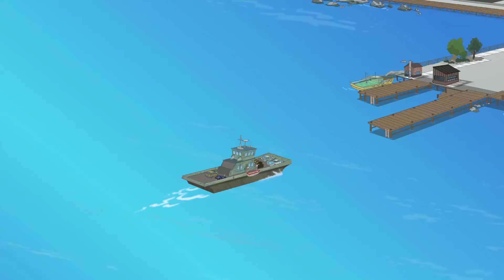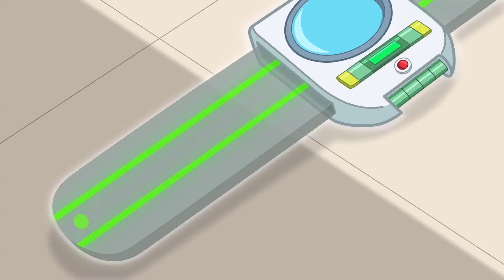Transformers Rescue Bots | La guerre des chefs | Animations | Transformateurs Enfants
La nouvelle invention du docteur Greene transforme Cody en adulte. Celui-ci étant devenu l'ainé des Burns se retrouve à commander les opérations de secours, ce qui ne plaît pas du tout à Kade.

Les Rescue Bots ont perdu la mémoire et pensent que leurs amis, la famille Burns, sont des ennemis !

  Dans Transformers: Rescue Bots, suivez l'aventure de quatre jeunes Transformers, Heatwave, Chase, Blades et Boulder, et de leurs homologues humains: une famille de secouristes.

  Rencontrez les Rescue Bots !!!

  Les Bots:
  • Heatwave - Leader des Rescue Bots. Se transforme en camion de pompiers!
  • Chase - Un robot de police par le livre. Se transforme en voiture de police!
  • Blades - Un robot qui aime aimer. Se transforme en hélicoptère de sauvetage!
  • Boulder - Un robot qui aime apprendre. Se transforme en bulldozer!

  Les humains:
  • Cody Burns - Expert en communication et ami proche des Rescue Bots!
  • Kade Burns - Un pompier et le frère aîné de Cody!
  • Dani Burns - Un pilote d’hélicoptère et la sœur aînée de Cody!
  • Dr Graham Burns - Un ingénieur en construction et le frère aîné de Cody!

  Bienvenue sur Transformers Official, le seul endroit pour voir tous vos Autobots et Decepticons préférés !!! Vous pouvez attraper tous vos personnages préférés d'Optimus Prime et Megatron, Heatwave et Chase à Hotshot et Whirl, Transformers Official les a tous! Contenu hebdomadaire de vos émissions préférées, y compris Transformers Cyberverse, nouveaux épisodes tous les lundis; Transformers Rescue Bots et Transformers Rescue Bots Academy. Profitez de tous les meilleurs transformateurs a à offrir, Autobots Roll Out !!!